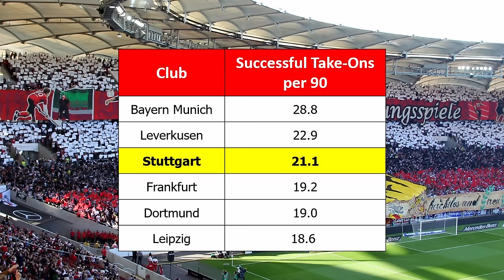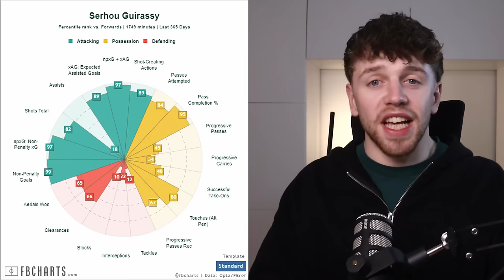How Sebastian Hoeneß Revived Stuttgart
Stuttgart are fighting to qualify for the champions league for the first time in 15 years, 6 months on from narrowly escaping relgation. The man behind this revival is Sebastian Hoeneß.

In this video we take a look at Hoeneß’s tactical approach, how it gets the best out of his players and whether it is sustainable.

Will Hoeneß be the next elite manager out of Germany?

Timestamps:
00:00 Intro
02:48 Defensive Shape Analysis
06:50 Attacking Analysis
12:25 Undestanding The Recent Blip
13:21 Seb’s Exciting Future